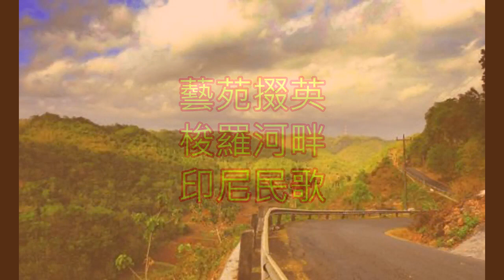藝苑掇英 梭羅河畔 Bengawan Solo 印尼民歌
《美麗的梭羅河》（印度尼西亞語：Bengawan Solo）是一首印度尼西亞民歌風的音樂作品，除了風行於印度尼西亞本國以外，二戰後在日本、中國大陸、香港、台灣等地均有影響。尤其是在中國大陸，已經成為耳熟能詳的歌曲之一
這首歌在印度尼西亞語中的原名為Bengawan Solo，在西方語言中一般保留這個名稱不譯。
這首歌由印度尼西亞業餘作曲家格桑於1940年所寫成，風格來自當地的受葡萄牙音樂影響的Keroncong風民歌。這首歌很快在當時的爪哇社團風行開，隨之推廣到整個印尼乃至東南亞。
《梭羅河畔》
作詞：司徒明
作曲：梅蒂選
編曲：陳志遠
演奏：光美
曼卡灣梭羅
月色正朦朧
無論離你多遠
總叫人顛倒魂夢

盪漾如眼波
如少女把情鐘
愛在那河畔流連
吹來陣陣薰風

星光照遍那棕林
六絃琴聲林中兢宗
愛侶雙雙在河畔
情焰更熊熊

曼卡灣梭羅
我心弦在震動
為着悠悠流水歌頌
我那曼卡灣梭羅

星光照遍那棕林
愛侶雙雙在河畔
情焰更熊熊

曼卡灣梭羅
我心弦在震動
我那曼卡灣梭羅
印尼語原詞
Bengawan Solo
Riwayatmu Kini
Sedari Dulu Jadi
Perhatian Insani

Musim Kemarau
Tak Seberapa Airmu
Di Musim Hujan Air
Meluap Sampai Jauh

 Mata Airmu Dari Solo
 Terkurung Gunung Seribu
 Air Mengalir Sampai Jauh
 Akhirnya Ke Laut

Itu Perahu
Riwayatnya Dulu
Kaum Pedagang Selalu
Naik Itu Perahu

 Terkurung Gunung Seribu
 Akhirnya Ke Laut

Itu Perahu
Riwayatnya Dulu
Kaum Pedagang Selalu
Naik Itu Perahu